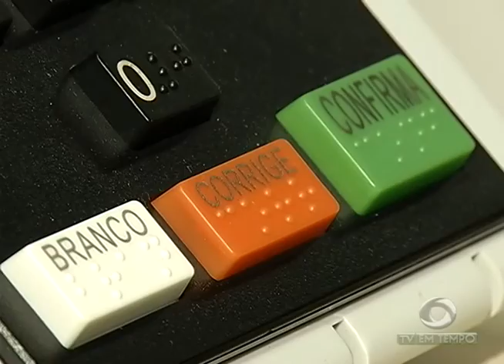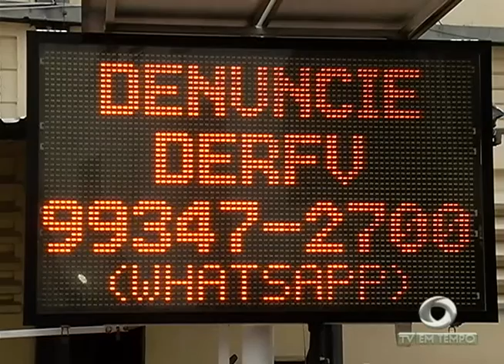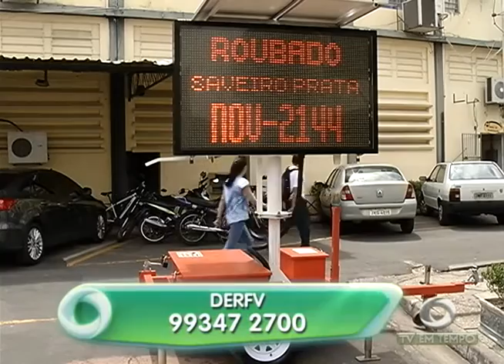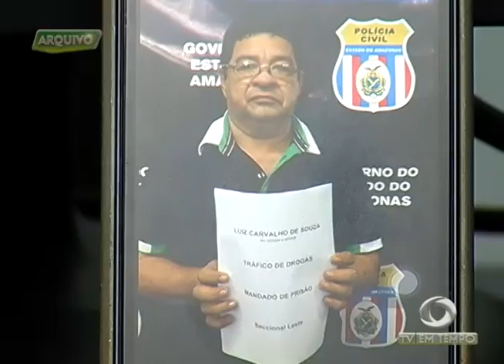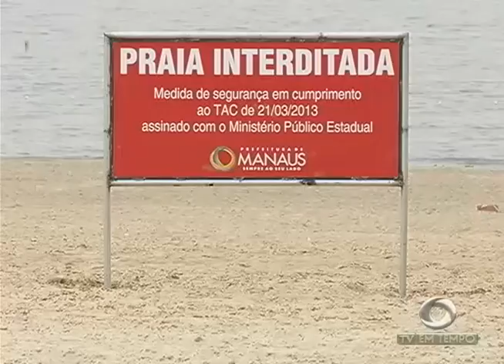Polícia apreende quase 50 kg de Maconha do tipo Skank e 2 pessoas são Presas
01º BLOCO JORNAL 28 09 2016 - Polícia apreende quase 50 kg de Maconha do tipo Skank e 2 pessoas são Presas